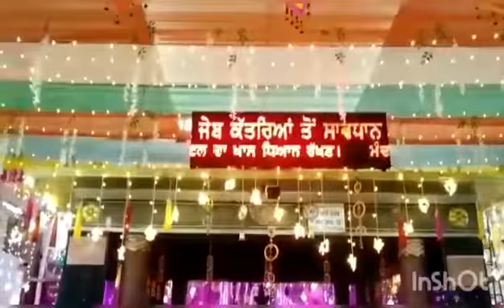September 22, 2022